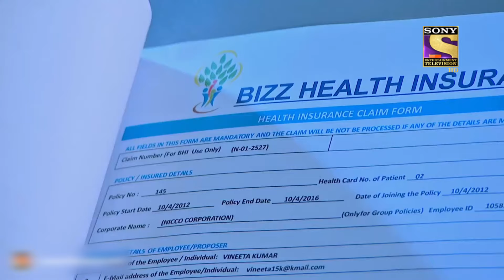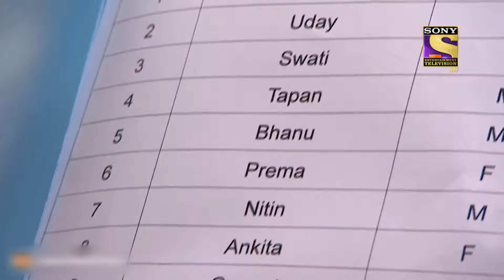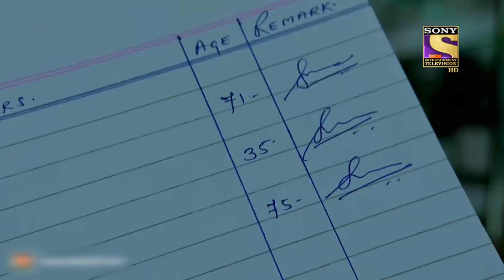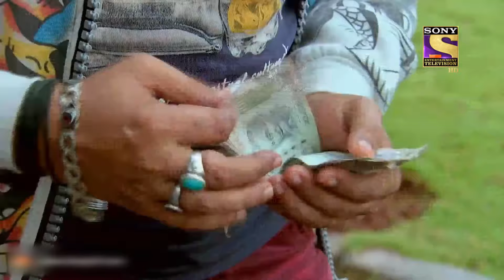CID - सीआईडी - Ep 1121 - ACP In Danger - Full Episode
Episode 1121: ACP In Danger
ACP is on the edge of a building as he is asked by the mysterious stranger to jump or else innocents will lose lives. Thirty six hours earlier, a couple is found dead in a motel. The cops are intrigued as they find bodies are placed as if they are praying for mercy from the killer. The cops are checking the bodies as they find that the husband is alive and rush him to hospital only to discover he has landed in coma. Now the cops investigate as they discover that at first, the couple seems to have forged their identity as they reach the neighboring town, they find that the couple is imposters who have conned their last company and fled resulting in the owner committing suicide. The cops suspect the owner's son, however, there's another crime, this time a man is found shot dead in different circumstances.